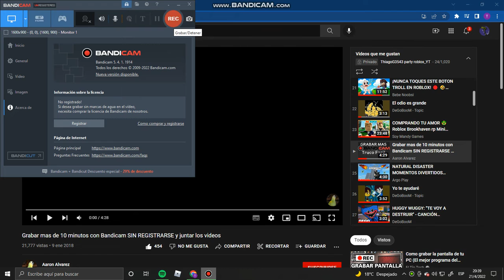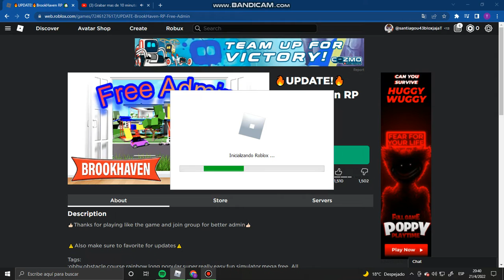roblox en bndicm